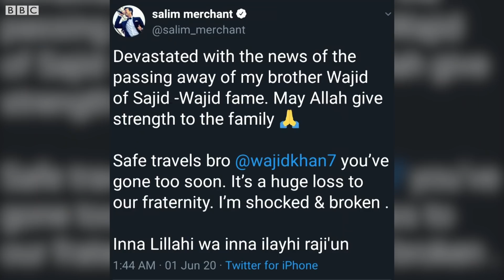Sajid Wajid की जोड़ी टूटी, Wajid Khan की Death, Corona Virus से भी पीड़ित थे (BBC HINDI)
सुपरस्टार सलमान खान की 'वॉन्टेड', 'दबंग' और 'एक था टाइगर' जैसी कामयाब फ़िल्मों की मशहूर संगीतकार जोड़ी साजिद-वाजिद के वाजिद ख़ान का 42 साल की उम्र में निधन हो गया. मुंबई के एक अस्पताल में सोमवार को उन्होंने आख़िरी सांसें लीं. सिंगर सोनू निगम ने एक फ़ेसबुक पोस्ट में इसकी पुष्टि की है. वाजिद ख़ान के भाई साजिद ख़ान ने बीबीसी की सहयोगी पत्रकार मधु पाल को बताया कि वाजिद ख़ान कोरोना वायरस से संक्रमित भी थे. वाजिद ख़ान के परिवार ने भी बीबीसी से उनके निधन की पुष्टि करते हुए कहा, "उनकी आत्मा के लिए दुआ कीजिए."